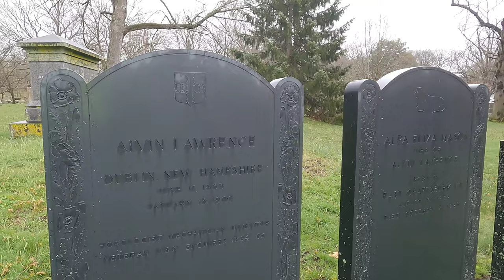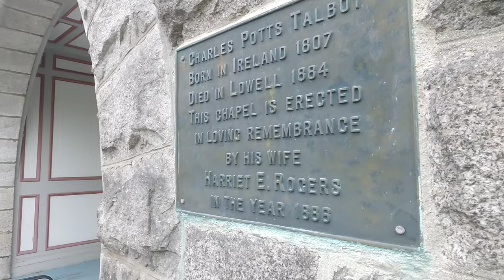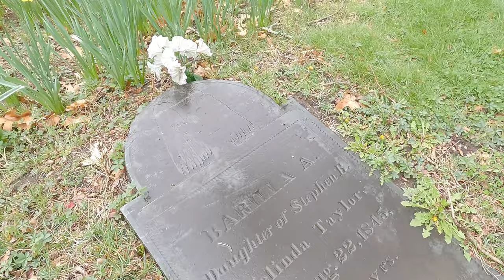Lowell Cemetery Tour by Richard Howe. April 20, 2024.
This version of the tour covers the western side of the cemetery from the Lawrence Street gate.

The tour on the following day saw much better weather and 170 people.